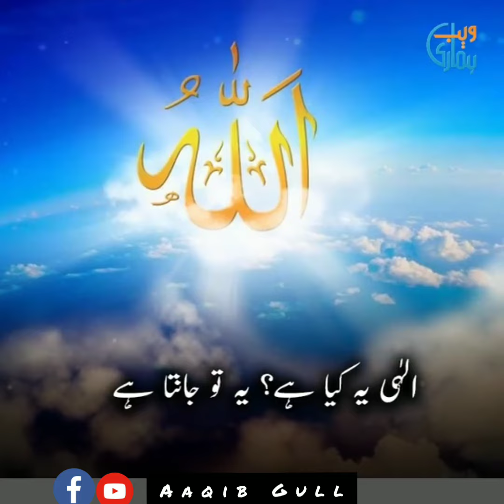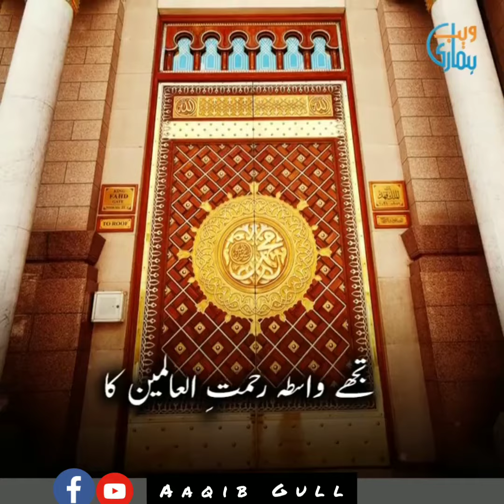کوئی کہہ رہا ہے یہ مشکل گھڑی یے کوئی کہہ رہا ہے یہ آفت پڑی ہے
Someone is saying it's hard Time ,Somebody is saying this disaster is big ,Somebody is saying its Azabi  ilahi ,Someone is saying complete destruction.